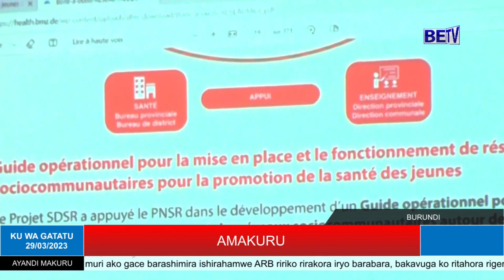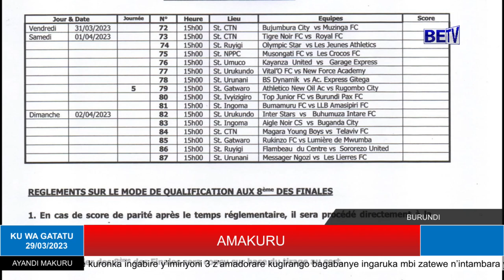AMAKURU KURI BETV KU WA 29/3/2023